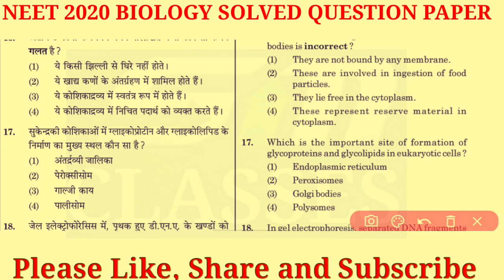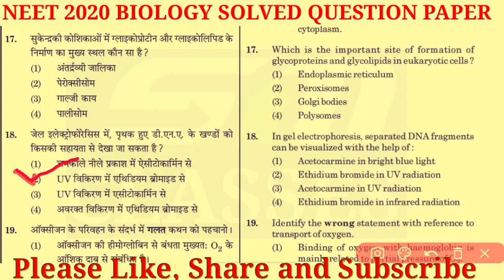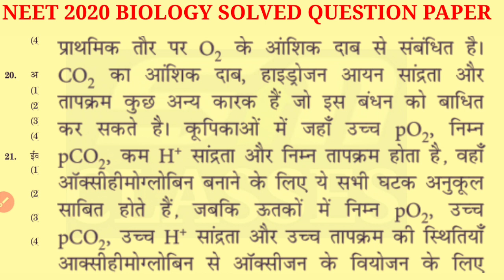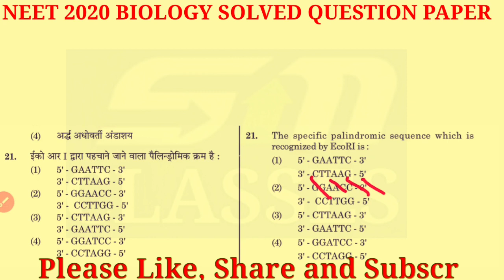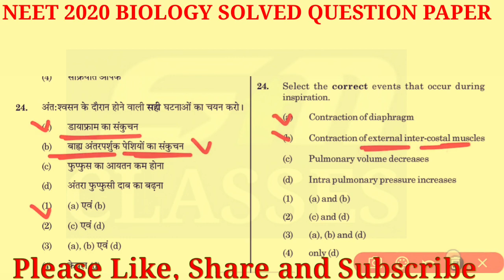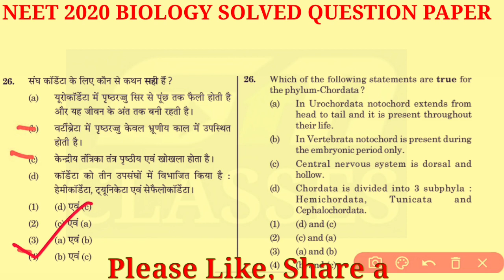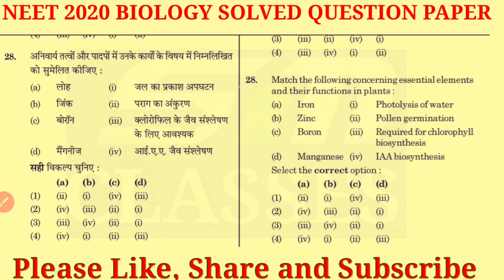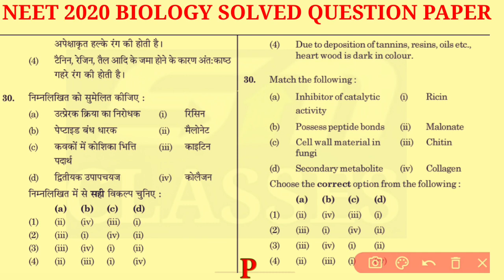NEET 2020 Biology Question Paper With Solution in Hindi/NEET 2020 Biology Solved Question Paper